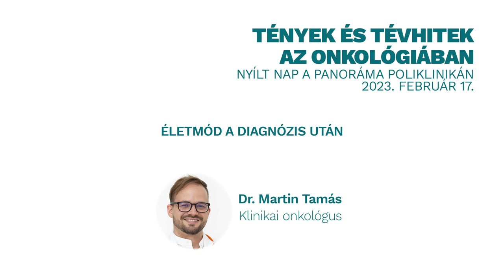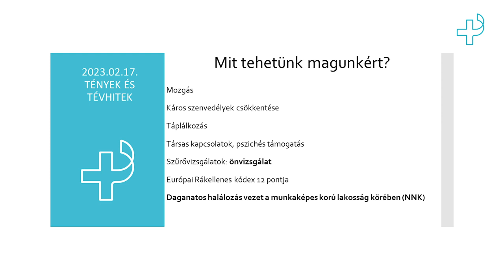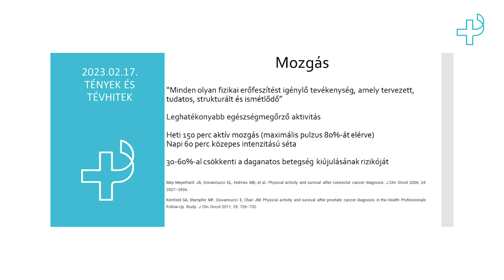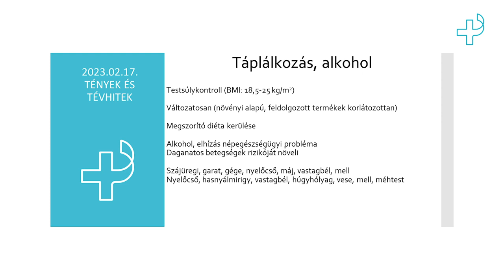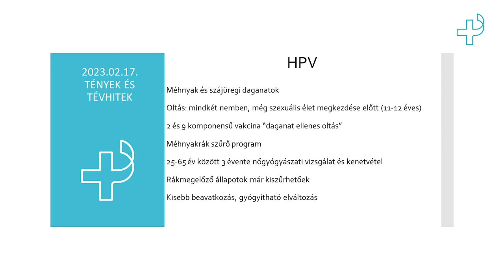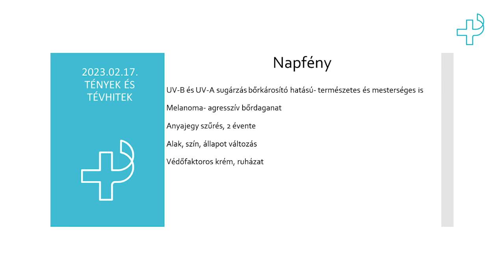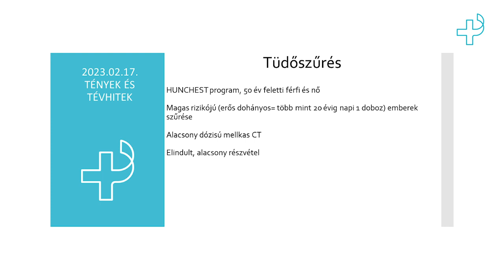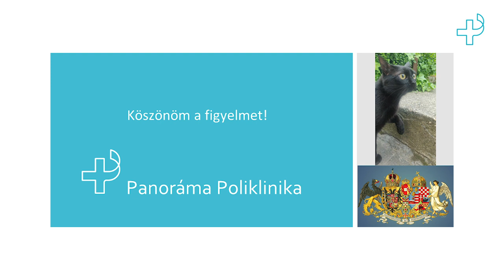Életmód a diagnózis után – tények és tévhitek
Előadó: Dr. Martin Tamás
klinikai onkológus